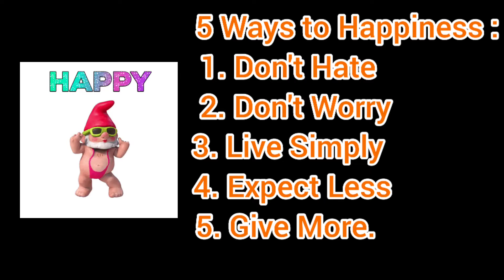Make Your Dress Fancy At Home in Just 3 Minutes /Party wear dress Stitch at home || Must watch..!!